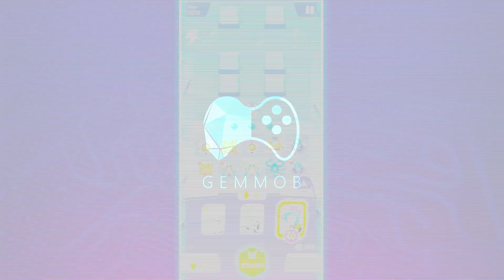Delta Trailer 190123